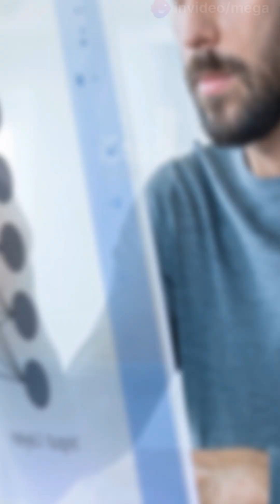Elon Musk's xAI The $24 Billion AI Revolution